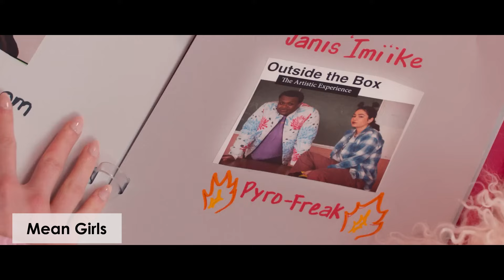Top 10 Best Comedy Movies of 2024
Laugh out loud with the funniest and most entertaining comedy movies of 2024 so far!

Looking for a good laugh? In this video, we rank the Top 10 Best Comedy Movies of 2024 So Far! Whether you're into witty humor, outrageous situations, or heartwarming stories with a comedic twist, this list has something for everyone. From laugh-out-loud blockbusters to underrated gems, these films will keep you entertained all year long. Don't miss out on these must-watch comedies!